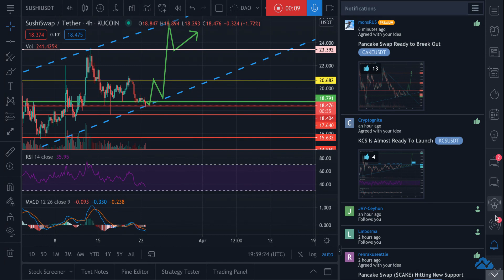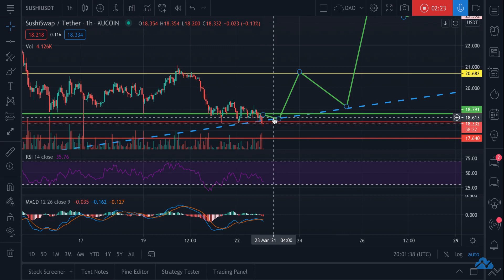SushiSwap ($SUSHI) - Trend Reversal Stopped Me Out - This Video Is NO Longer Valid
My stop loss was activated and I do NOT see this scenario playing out. Trend reversal is in play.

With $CAKE going up 20% in the last 24 hours and now $UNI going to new ATH on the news v3 is imminent, $SUSHI will be making the run any minute now. I expect it to happen in the next hour at most.

Get on this sub-$19 buy while it's available. You won't see this price again!

None of this is financial advice, please don't listen to anything I have to say. Do your own research!